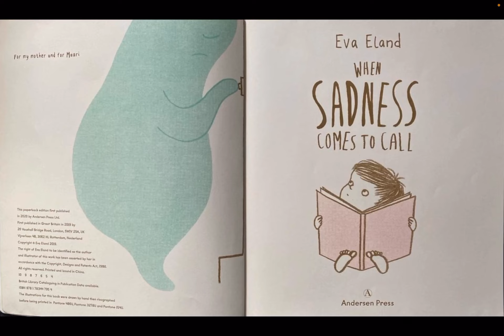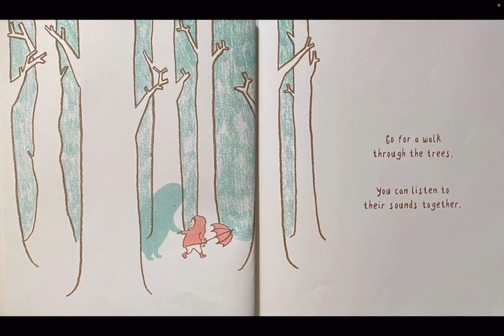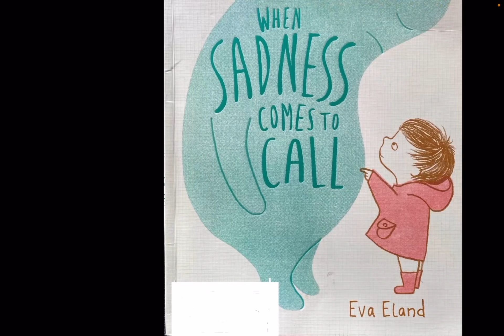When Sadness Comes to Call by Eva Eland(Read Aloud With Darya)Children, preschool, reception book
Reception Reading Passport
Children,  preschool, reception, nursery, kids story book